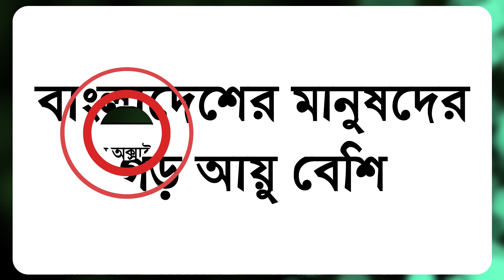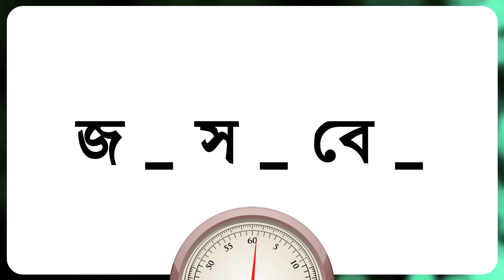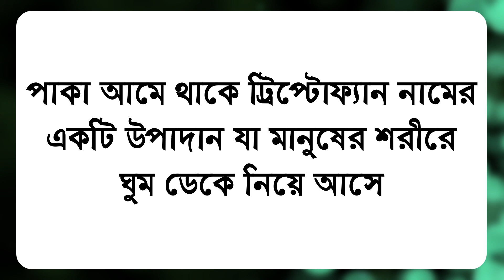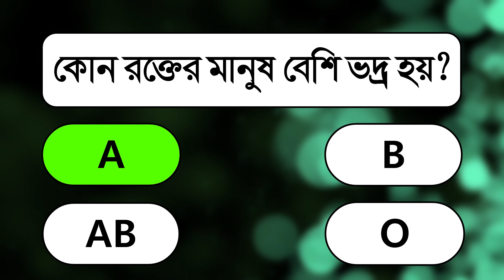কোন গ্রুপের রক্তের মানুষ বেশি ভদ্র হয় | GK Questions | General Knowledge | প তে পড়ি